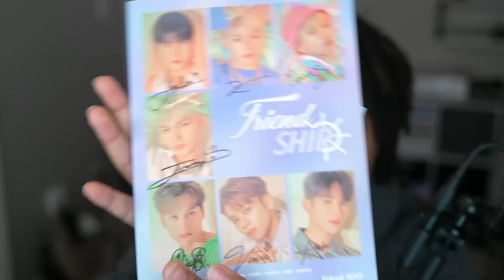HORI7ON's Funny Game Challenge | The First Filipino K-POP Group To Debut In South Korea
Get ready for an incredible chance to win a signed copy of HORI7ON's Friend-SHIP Album!!!
To enter:
1. Let's support HORI7ON and great K-POP stores like SaragnHello!!!

Don't miss out on this unique opportunity to own your very own signed copy of the album!

IF YOU WANT TO MAIL SOMETHING TO ME:
Terry Brown